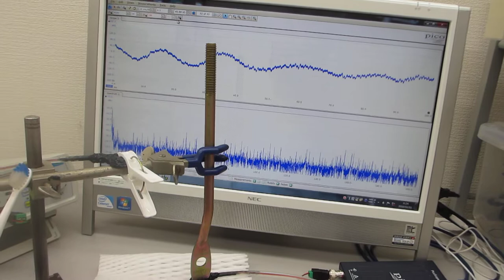物の表面を伝搬する超音波振動（表面弾性波）を測定して相互作用を観察する実験